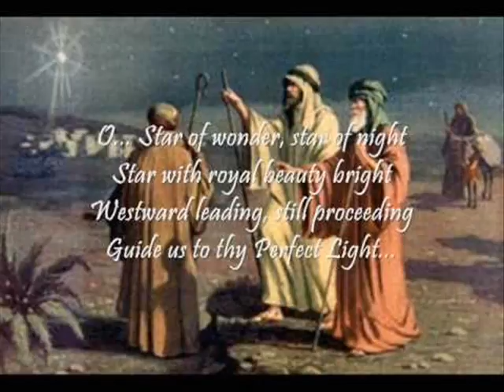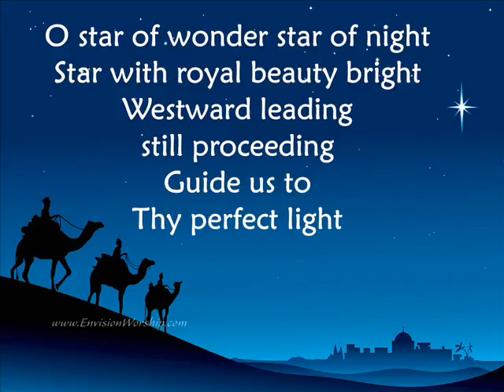We Three Kings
Here's my instrumental cover of the wonderful old Christmas carol. We three kings of orient are playing our song on these three guitars, seen at 0:32. :)